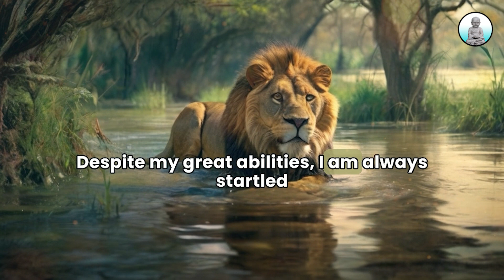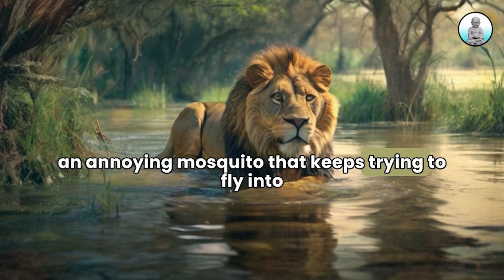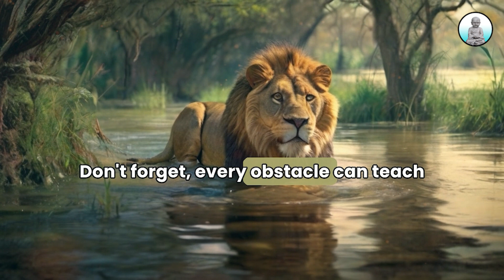Inspiring & Motivation Story | You'll Never Complain Again | The Lion's Lesson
"Join us on an enchanting journey through the heart of the forest with a captivating tale of wisdom and self-discovery. In this beautifully animated story, witness the encounter between the revered Lion, king of the forest, and the wise Elephant as they grapple with their own challenges. As the Lion seeks a solution to his morning fright, the heavenly God guides him on a path of unexpected revelations.

Explore the profound lessons unveiled as the Lion navigates his realization that challenges are an intrinsic part of life. Learn alongside the characters as they discover the transformative power of perspective, resilience, and proactive thinking in the face of adversity.

This heartwarming narrative reminds us that obstacles are not roadblocks but stepping stones toward personal growth. Embrace the opportunity to glean insights and inspiration, understanding that within every setback lies a valuable lesson waiting to be learned.

Embark on this unforgettable storytelling experience that resonates with audiences of all ages, leaving a lasting message about empowerment, resilience, and the strength found within. Join us as we delve into 'The Lion, The Rooster, and The Elephant' and discover the power of mindset in shaping our lives."

Resilience, Motivational Story, Buddhist Story On Mindset, Mind Power Story,
Self-discovery,
Wisdom,
Perspective,
Adversity,
Growth,
Empowerment,
Transformation,
Lessons,
Nature,